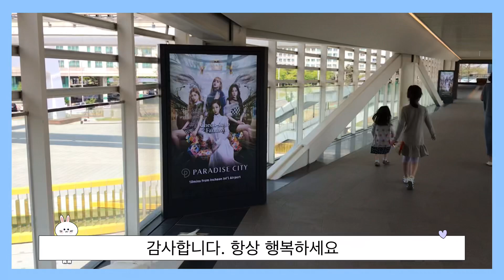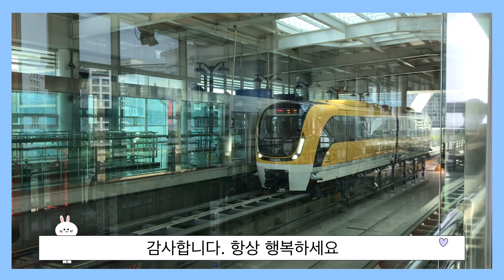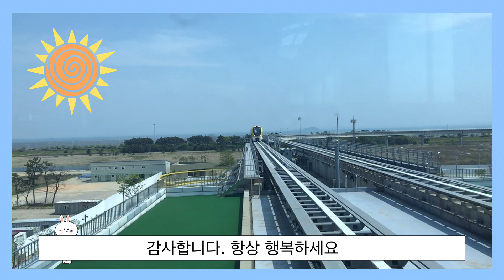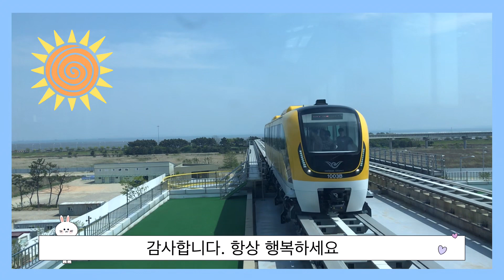인천 파라다이스시티 호텔 - 인천공항 무료 모노레일 (어벤저스 피규어) - Time Lapses #110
캐릭터 신청 안내 (2019년 5월 업데이트)

캐릭터을 원하시는 분들은
제 영상에 댓글로 보내주신 이메일 주소를 남겨주시면
추첨하여 정성껏 그려드리겠습니다

Thank you and all the best! (Sangdolee TV)

감사합니다!

중국이야기와 중국어에 관심 있으신 분들은
상도리중국어로 오세요~!

(관리는 안합니다 ㅋㅋ 유튜버가 되고 싶은 분들은
 “나는 유튜버다” 카페로 가보세요!!